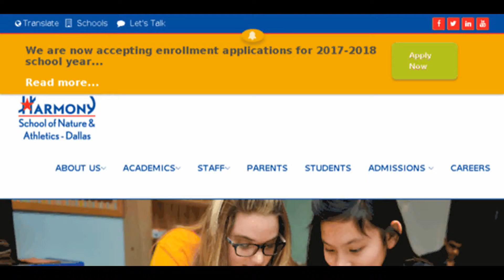Copy of video from pictures / destiny williams